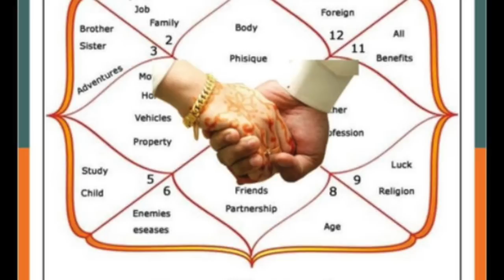काले काजल से ऐसे करें उपाय, फिर हर कोई मंटा है आपकी बात Instant Result | Black Kajal secret remedies